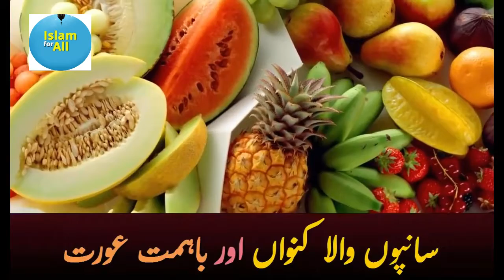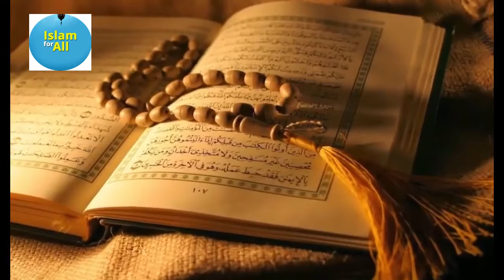|| halal Rizaq Hona kitna zaroori Hai by Hazrath Raza saqib Saheb NEW 2018 || By Islam for All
Rizaq ka halal hona Aur Uska Zindagi aur aamal Par Asar Hona
Heart Touching Bayan by Hazrath Raza Saqib Saheb.
By Islam For all

Jazakalla Khair…
                  …..ALLAH HAFIZ…

IslamForall